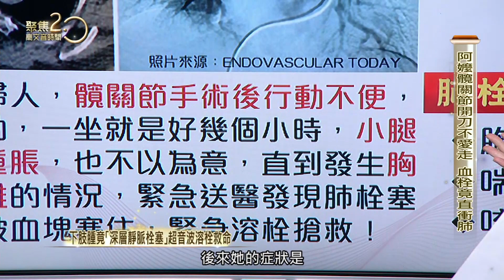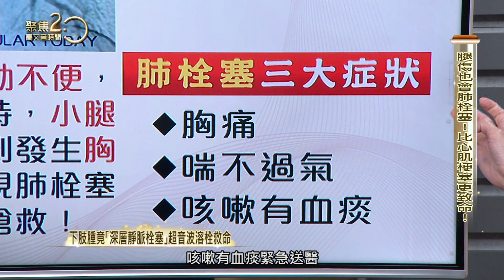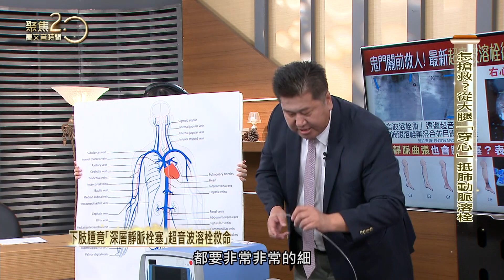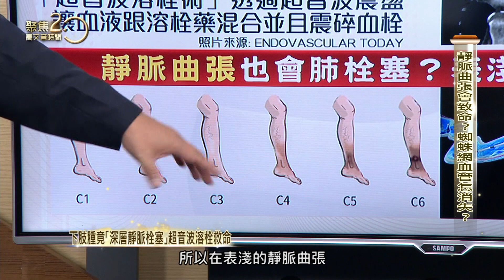阿嬤髖關節開刀不愛走 血栓竟直衝肺【聚焦2.0】第496集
六十多歲婦人開完髖關節手術，小腿卻開始莫名腫脹，甚至胸悶、呼吸困難！竟然是血栓衝到肺部，發生恐怖「肺栓塞」！為何會發生肺栓塞？為何肺栓塞會比心肌梗塞更致命？

來賓：台安醫院心臟血管外科主任 袁明琦

▶下載【聚焦2.0】APP：
iOS平台：